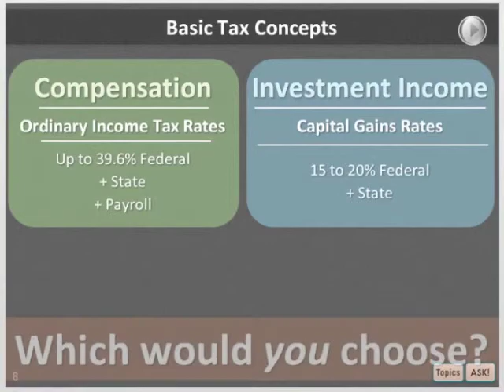iLearnFoundersU4 - Basic Tax Concepts